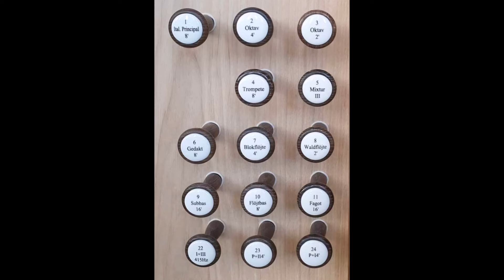Humoreske-bagateller op. 11 - Carl Nielsen (live concert)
Live koncertoptagelse på det nye kororgel i Hallgrimskirken i Reykjavik, Island. Anne Kirstine Mathiesen spiller en transskription af klaverstykkerne 'Humoreske-bagateller' af Carl Nielsen.
Anne Mathiesen spiller som den første danske organist koncert på det nye kororgel, der blev indviet i maj 2024 af kirkens egne organister.

1. Goddag! Goddag! 'Hello! Hello!': Allegretto
2. Snurretoppen 'The Spinning Top': Presto
3. En lille langsom Vals 'A Little Slow Waltz' Valse lento
4. Sprællemanden 'The Jumping Jack': Poco allegretto
5. Dukke-Marsch 'Puppet March': Allegro moderato
6. Spilleværket 'The Musical Clock': Allegretto scherzando

Disposition:
Hovedværk, 1. Manual:
Italiensk principal 8´
Oktav 4´
Oktav 2´
Mixtur III
Trompete 8´

Svelleværk, 2. Manual:
Gedakt 16´
Röhrflöjte 8´
Salicional 8´
Vox celeste 8´
Tværflöjte 4´
Spidsflöjte 2´
Quinte 2⅔´
Terz 1⅗´
Obo 8´
Tremulant

Positiv, 3. Manual:
Gedakt 8´
Blockfløjte 4
Waldflöjte 2´

Pedal:
Subbas 16´
Flöjtbas 8´
Fagott 16´

Kobler:
I+II
I+III
II+III
P+I
P+II
P+III
I+III 415Hz
P+II 4´
P+I 4´
I+II 16´
I+III 16´
II+III 16´